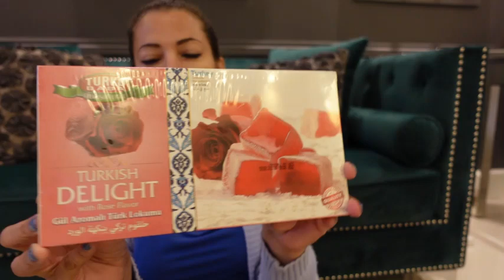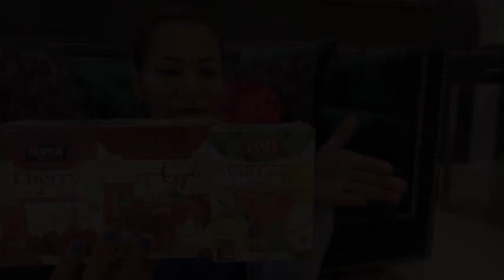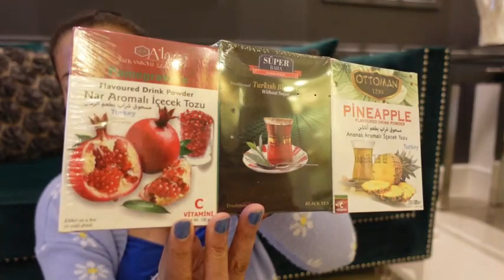**NEW**HOMEWARE HAUL **ITEMS FROM TURKEY/ SOLITA'S CRIB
Today I have a HOMEWARE Haul and all the items were bought in Turkey whilst I was on Holiday there. I hope that you guys enjoy the video

QUICK Q&As

What camera do I use to film my videos?
Sony Vlog Camera ZV-1 digital

iPhone 12 pro max + DJI Osmo Mobile 4 Gimbal